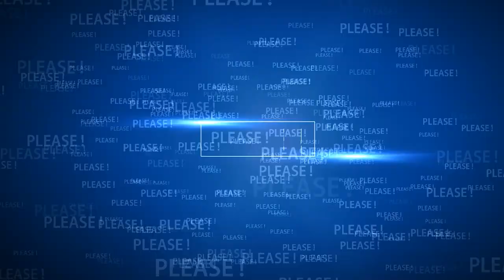Prince Harry & Meghan say Commonwealth 'must acknowledge the past' (Full Video)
RIGHT THE WRONGS - Prince Harry & Meghan Markle say we must acknowledge Commonwealth’s ‘uncomfortable’ past.